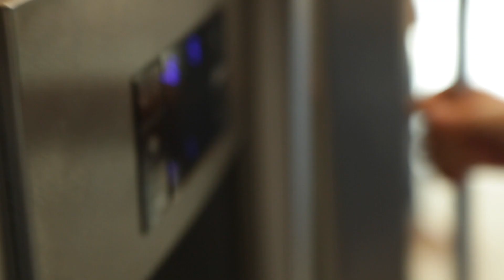健康的带子水果沙拉！Healthy Scallop with Fruit Salad! |《Foodie CaCa》EP04 [A SuperSeed™ TV Original]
注重健康的朋友，这道【带子水果沙拉】是必学菜肴哦！高蛋白质、低脂肪的带子，搭配充满维他命的水果沙拉，美味爽口而不腻！ Foodie CaCa 和 嘉宾 Ms Kueh 来教大家 如何做出营养又好吃的【带子水果沙拉】！

主持人：
Foodie CaCa

本集嘉宾：
Ms Kueh Elizabeth Elisha Chan

关于《Foodie CaCa》
色味俱佳的美食，丰富多彩的体验 —— 这就是 Foodie CaCa 的美味好生活！

订阅SuperSeed™ TV 的官方YouTube频道！

关注SuperSeed™ TV 的...

关注 Foodie CaCa 的...

If you’re keeping your health in check, this dish is perfect for you - Scallop with Fruit Salad! Scallops are a great source of protein, served alongside a colourful fruit salad that’s chock full of vitamins. Let Foodie CaCa and guest host Ms Kueh show you how this nutritious dish is made!